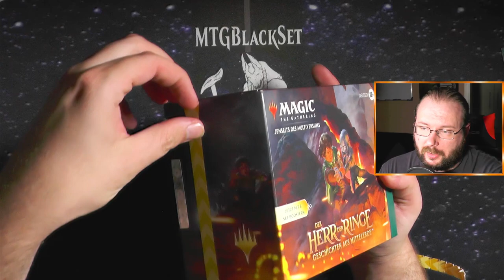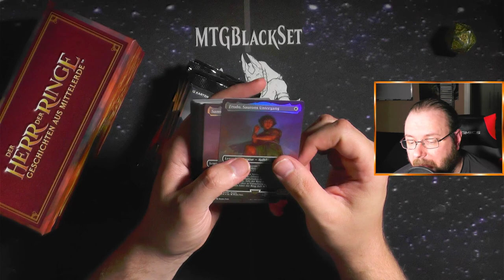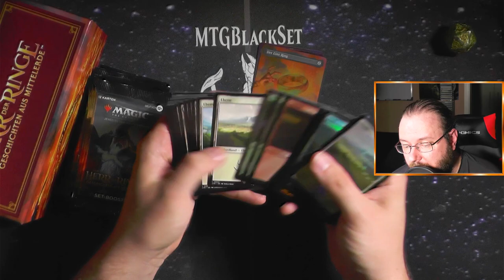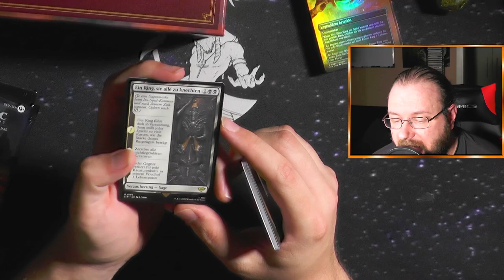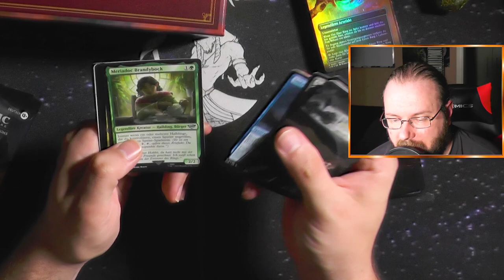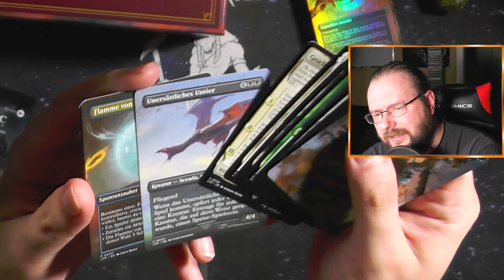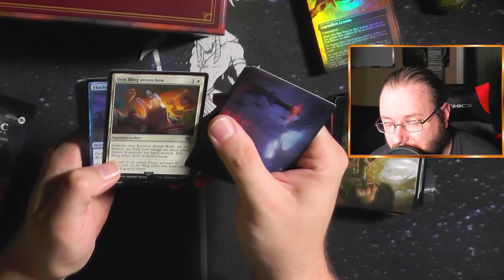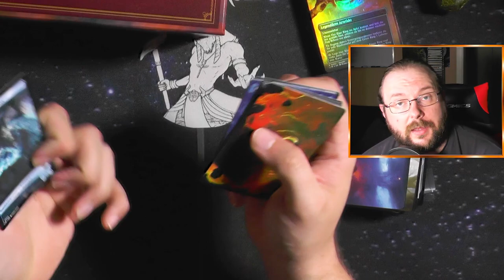Der Herr der Ringe: Geschichten aus Mittelerde Bundle [Opening]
Heute (aus der Reihe) mal ein Bundle :)
Ich habe gehört Magic Spieler lieben Bundle :)
Also lasst mal schauen was Der Herr der Ringe: Geschichten aus Mittelerde so zu bieten hat!! :)
Danke an Rudi für die Unterstützung durch Produkte :)

Intro